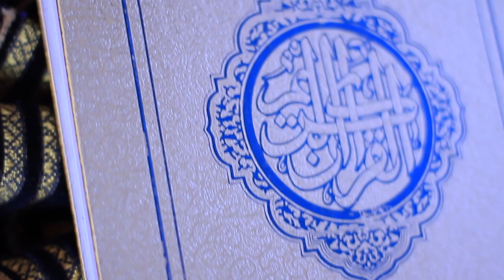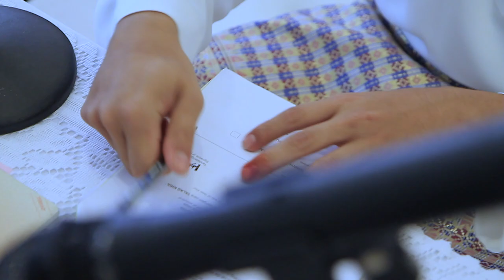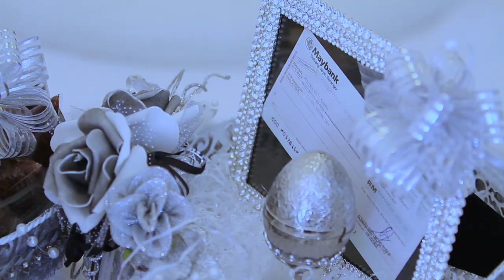Mizlinda & Roshdi - the Solemnization (Remake)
Official Photographer
- Team Shutter Holic

Official Cinematographer
- Team Hafeez.h Visual Arts